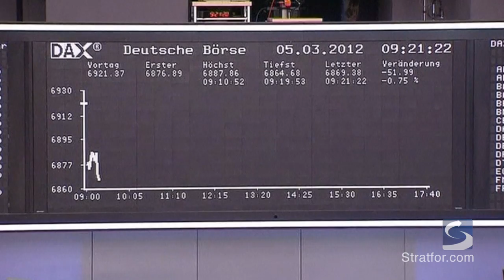Threats to Europe's Austerity Coalition (Portfolio)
Director of Research Kevin Stech discusses the repercussions of domestic challenges facing Europe's economic core of Germany, France and the Netherlands.